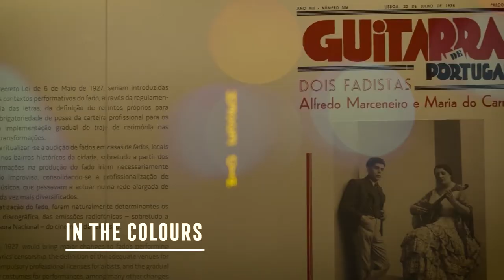Lisbon Stories | Fado Route (EN)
History of Fado
Attempting to explain fado is pointless. Those who have tried, have tangled themselves up in contradictory references and dates and lost the trail completely. Some say its origins lie in the songs of the Moors, the people who founded the Mouraria quarter in Lisbon after the Christian reconquest. Others believe that it replaced the medieval chanson de geste, while others speculate whether it evolved out of modinha, a popular form of song in the 18th and 19th centuries and the result of a fusion with Angolan lundu.

But does its origin really matter? Why, if its mystique is so appealing? Listen to it, and preferably in its local habitat, the streets of Lisbon’s traditional quarters, and lose yourself in the improvised guitar playing. That’s how you find it.

The word "fado" comes from the Latin for fate. Having something as serious and sobering as fate at its root has marked its character. That is why strong emotions, love and heartbreak, betrayal, jealousy, revenge and tragedy are such frequent themes in its lyrics. But despite what people may say, fado is not always melancholic. Frequently brazen and bohemian, no other music so perfectly depicts the qualities of the people who inspired it: the varinas (fishwives), the sailors, the bohemians, the young girls – all the hubbub of Lisbon, in other words.

The only thing known for sure about the origins of fado is that it emerged in the heart of this city, the product of a cultural melting pot where the Moors mixed with seafarers. And this thus gave rise to the enamoured hold the ancient quarters and their Moorish-style alleyways running down to the riverside continue to have over it.

Though traditionally the music of the people, Lisbon’s fado has also seduced the bohemian aristocracy. Its history includes the myth of the amorous involvement of an aristocrat, the Count of Vimioso, with Maria Severa Onofriana (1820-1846), a prostitute hailed for her talents as a singer. The legend is the source of many fado songs and it has even been the inspiration behind a novel.

The oldest form of fado is "fado do marinheiro", or "mariner’s fado", which formed the basis of all the others. From it, this form of music branched off into various styles, some of which are fado castiço, fado aristocrata, fado corrido and fado boémio.

Until the habit of listening to fado in specific establishments became the norm, it was sung when and wherever its amateur singers took the urge. Only from the 1930s onwards did the casas de fado, or fado houses, rise up in force, above all in Bairro Alto. With this development, some of its improvisation was lost, but not enough to see the tasquinhas, where spontaneous performances take place inspired by the mood of the moment, vanish for good.

The first records produced in Portugal date from the dawn of the 20th century, but the local market at the time was still in its early stages while international listeners were completely unaware of Lisbon’s strange and hypnotic music.

Fado’s golden age began in the 1940s. From that point until the 1960s the number of talented performers multiplied and acknowledged stars, such as Amália, appeared who finally carried fado to every corner of the world and established its place in the pantheons of world music.

More recently, a new generation of fado singers, or fadistas, and instrumentalists have introduced new sounds, creating a fusion that has given it surprising facets without changing its character. In November 2011, fado was added to the list of Intangible Cultural Heritage by Unesco. And, of course, the history of fado doesn’t end here...